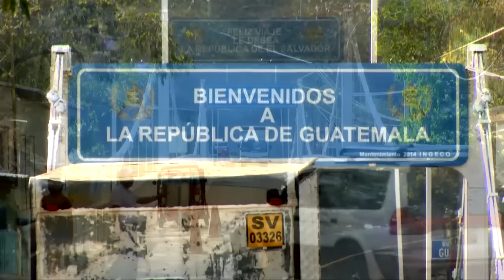Víctimas hablan de asaltos sufridos en Guatemala